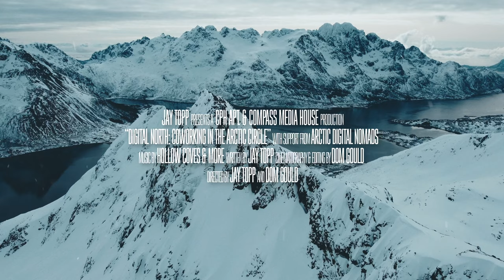'Digital North' Official Trailer 2022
From the Lofoten Islands of Norway to the Westfjords of Iceland and beyond.. follow us as we tell the story of the most remote and isolated co-working spaces in the world. Meet the people and the reasons they have chosen to run their online businesses & build their careers from a small cabin in the arctic circle.

Releasing late 2022.

Song- Purple by Hollow Coves.

By cph apt. & Compass Media House.